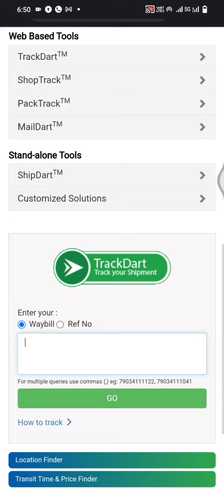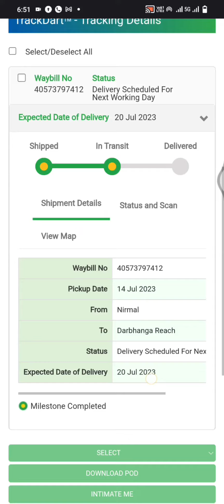Blue Dart Order Track kaise kare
your. queries